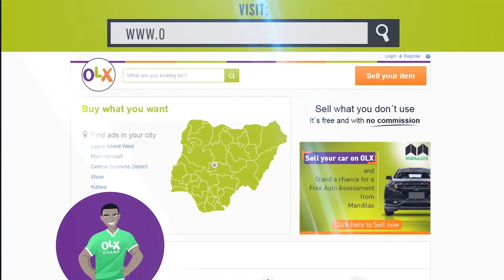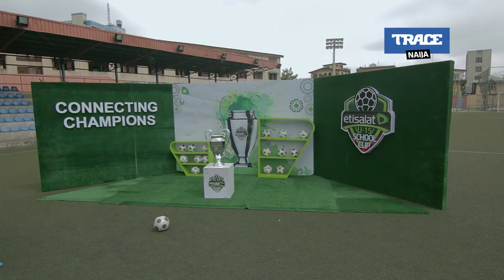Trace Naija Production Reel YOUTUBE